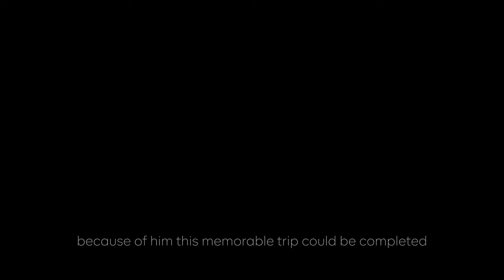Tirupati : A travel film of Sri Venkateswara Swami Temple - Tirumala Tirupati VLOG #8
Hello guys.

Welcome to our new video I'm telling about my recent travel journey to One of the famous and richest temple's of india The Sri Venkateswara Swami Temple is a Hindu temple situated in the hills of Tirumala at Tirupati in Tirupati district of Andhra Pradesh, India. The temple is dedicated to Venkateswara, a form of Vishnu, who is believed to have appeared on the earth to save mankind from trials and troubles of Kali Yuga
Thus, it is believed that Lord Vishnu has manifested Himself in this temple during this Kali age to guide and direct His devotees towards salvation. It is said the main idol of Lord Venkateshwara is so unique and powerful. The charming idol has a number of miraculous characteristics that are amazing.

0:00 Intro
00:30 About Journey
01:48 Tirupati
03:14 Tirupati's Holy Pond
03:56 Preparation for Balaji
05:54 Hidden Truth of Tirupati Balaji
06:55 Tirupati Cinemetics
08:09 SriKalahasti Temple
09:23 Food Cinemetic
09:55 Outro